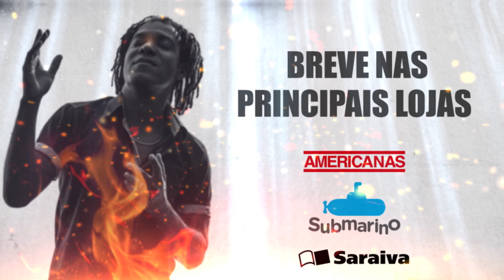Teaser Pedras Vivas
Lançamento digital do álbum "Fornalha" do Pedras Vivas pela Universal Music Christian Group